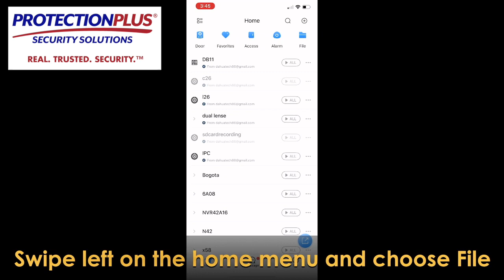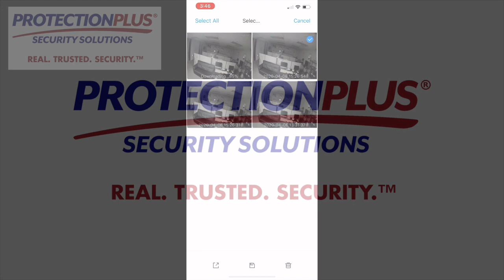Dahua DMSS - How to Download Video Recordings | PROTECTION PLUS